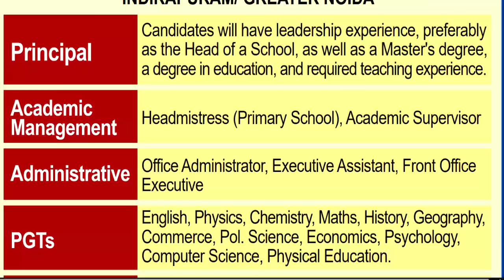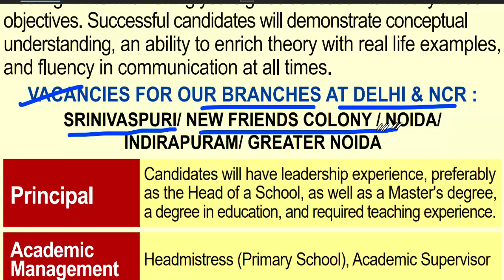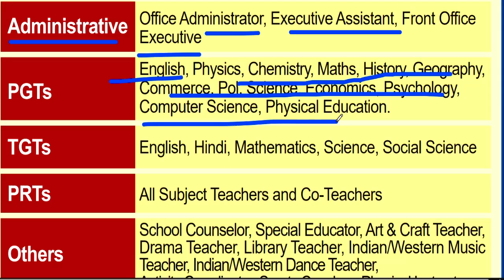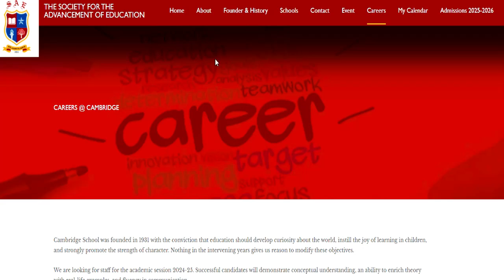Cambrige School🤩🔥PERMANENT शिक्षक भर्ती 2024 | सैलरी-Starting 45000 | B.ED/BTC/DELED सभी आवेदन कीजिए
🔥 Cambrige School🤩🔥PERMANENT शिक्षक भर्ती 2024 | सैलरी-Starting 45000 | B.ED/BTC/DELED सभी आवेदन कीजिएSCHOOL TEACHER VACANCY 2024 | रामकृष्ण मिशन आश्रम 🤩🔥PERMANENT शिक्षक भर्ती 2024 | सैलरी-65000 | B.ED/BTC/DELED सभी आवेदन कीजिए स्कूल मे जॉब करने का सुनहरा मौका |RELIANCE SCHOOL TEACHER VACANCY | NTT/PRT/TGT/PGTNTT/PRT/TGT/PGT | NO FEE | SALARY-72000 | FRESHER APPLY रिलायंस फाउंडेशन स्कूल मे शिक्षक बने | वेतन + आवास💥 | सभी राज्य 2 दिन तक आवेदन कर पाएंगे |❗❗❗